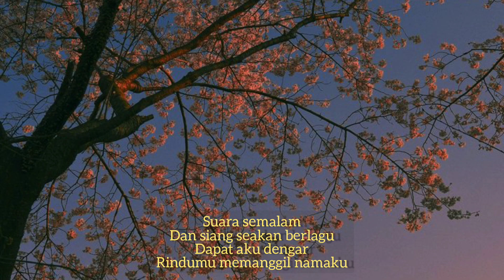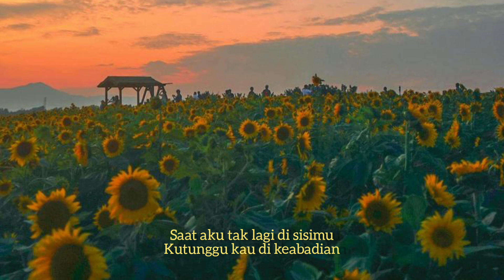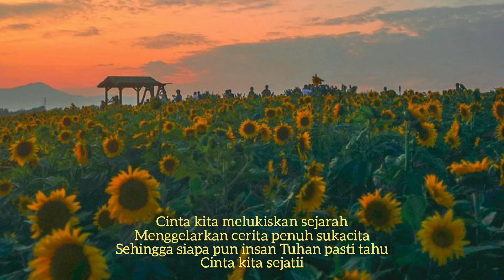Cinta Sejati - Bunga Citra Lestari (reverb dan lirik)